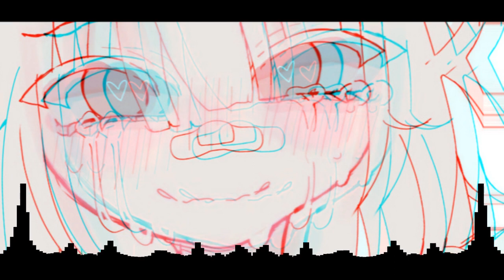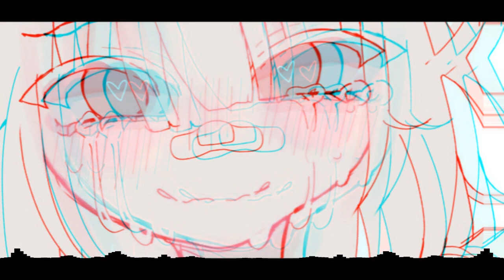Lunnari & Zack Flowers - evil rockstar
Lunnari